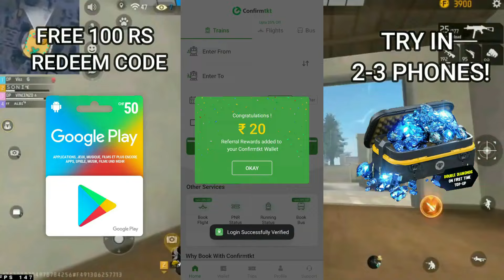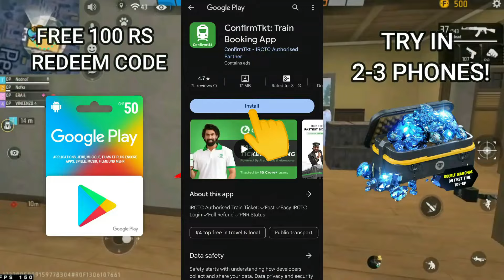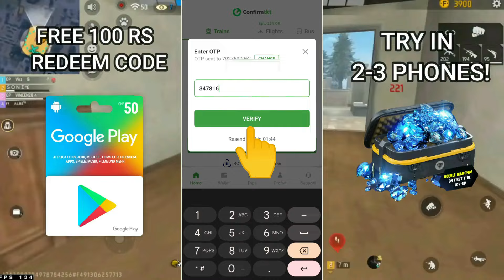Free Fire Redeem Code Today | Free Redeem Code Trick | Free Fire New Redeem Code | SK GAMING ZONE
🥳App Link👉

Related Channels:
rasmic raaz
mr mannu gaming
wight panda
fake gb yt
star gamers
god 92 ff
fa gamer
skot gamer
divided gamers
technical at gamer
saad gaming

tonight update of free fire gaming with ricky
tonight update of free fire store gaming
tonight update of free fire nkt armny
tonight update of free fire pc gaming
tonight update of free fire tamil
tonight update of free fire tomorrow
free fire event 22 February 2024